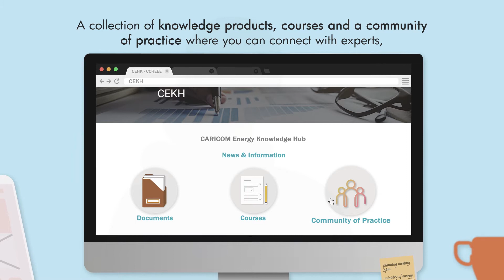CARICOM Energy Knowledge Hub - A Collection of Tools Created with you in Mind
The CEKH is addressing existing data and information gaps within the CARICOM region and enhances the efforts of regional decision makers.

This animation provides an overview of the resources provided by the CARICOM Energy Knowledge Hub.